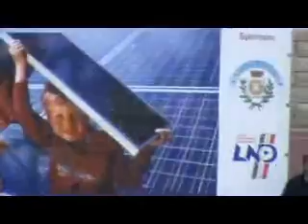Kamarat - AKragas del 13 nov 2011 - senza commento